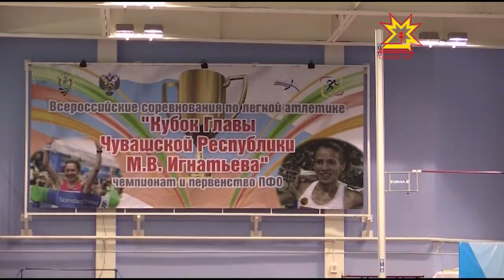Çăмăл атлетсем ăмăртрĕç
Çĕнĕ Шупашкарта спорт уявĕ иртрĕ. Раççейри чи вăйлă спортсменсем  Чăваш Республикин пуçлăхĕн кубокне çĕнсе илессишĕн тупăшрĕç.